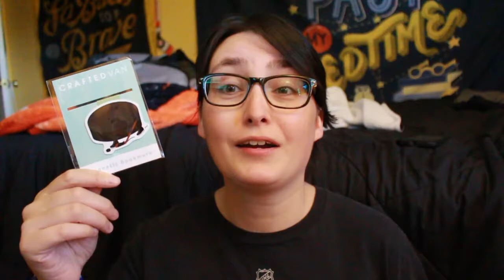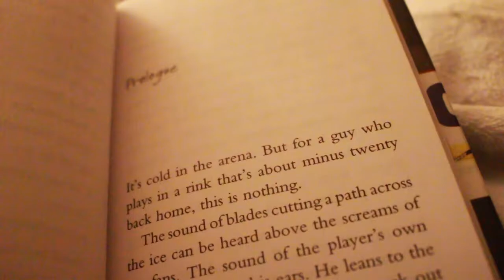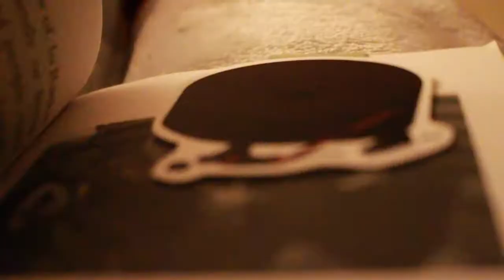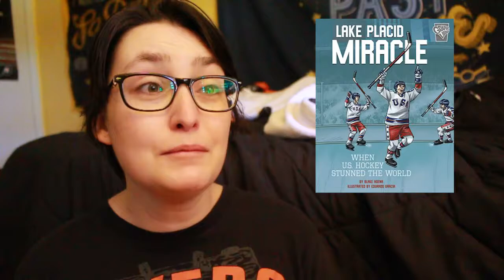Reading Books About Hockey For A Week | Slapshot Readathon 2021 Reading Vlog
My Slapshot Readathon 2021 Reading Vlog! I read books about hockey for the week of the Slapshot Readathon (My hockey-themed readathon) I read and review three hockey-related books including a YA book, non-fiction book about an Inuk NHL player, and a graphic novel about the Lake Placid Miracle.

For the Slapshot Readathon, I read three books about hockey and/or ice sports. Hockey is my favorite sport and I'm excited to have it back and share my love for the sport with you all!

Thank you for your support and participation in the Slapshot Readathon, if you did! I had a fun week despite my life ending up in shambles, I hope to bring it back soon! Sports + book-related content coming this November.

Hockey Puck Bookmark

Learn about the Book Shortage!

THE BOOKS
Michigan vs the Boys by Carrie S. Allen
Jordin Tootoo by Melanie Florence
Lake Placid Miracle: When U.S. Hockey Stunned the World by Blake Hoena with Eduardo Garcia (Illustrator)
Ana on the Edge by AJ Sass

Hi! My name is Alex, I'm a transmasc Booktuber & my pronouns ARE he/him/his. I love hockey and in this reading vlog, I read books about hockey and ice sports for a week for my readathon, the Slapshot Readathon. I had a lot of fun and review three hockey-related books in this video.